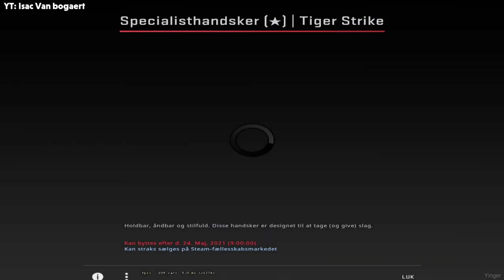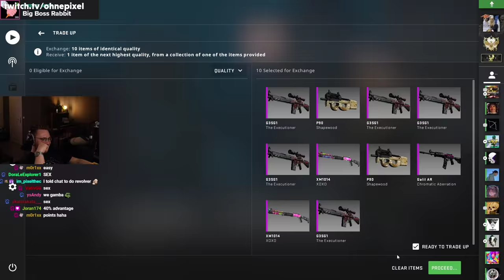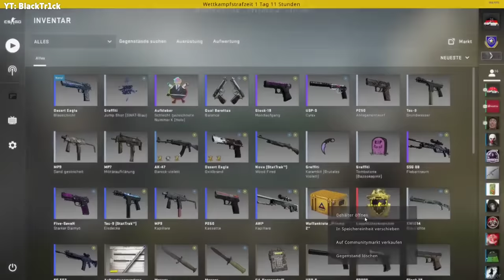He unboxed 1of the BEST Blue Gem's...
Hey guys, it's yinger and welcome back to another CS:GO case opening unboxing video! I try to make these videos as clean and family friendly as possible! I'm so glad you guys liked the video about Best Knife Openings of Month. Today's video is about "He unboxed blue gem" (CS:GO). This video features many players unboxing opening CS:GO cases and unboxing rare CS:GO knives. There will also be some lucky CS:GO trade up contract clips, and best CS:GO pro plays, twitch highlights, csgo, ксго, ксго лучшие моменты, and stream highlights. Half of this video will also include pro CS:GO players such as s1mple, stewie2k, niko, coldzera, device, fallen, scream, kennys, симпл, xantares, w0xic, and many more. Enjoy the video!